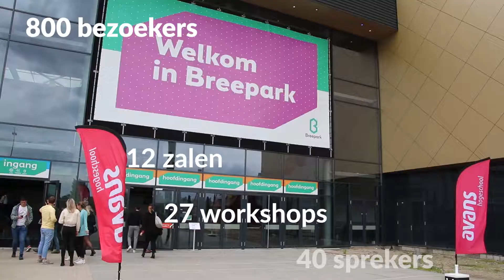CDC19 Congres van de Digitale Communicatie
Het Congres van de Digitale Communicatie was op 25 april 2019 bij Breepark Breda. Een dag vol kennis en trends, mede mogelijk gemaakt door Avans Hogeschool. Dit event richt zich niet alleen op medewerkers en studenten van Avans, maar ook op professionals uit het werkveld.

Applaus. voor alle sprekers!